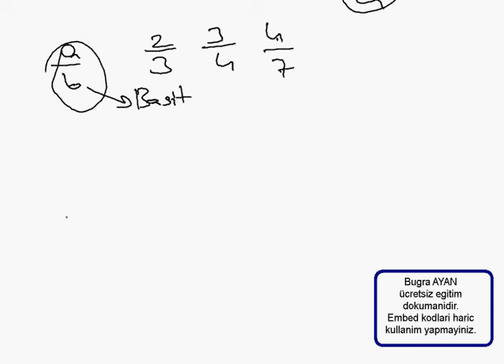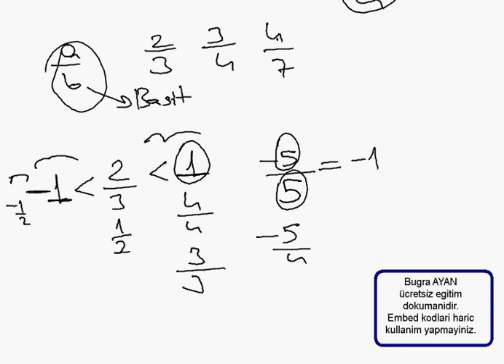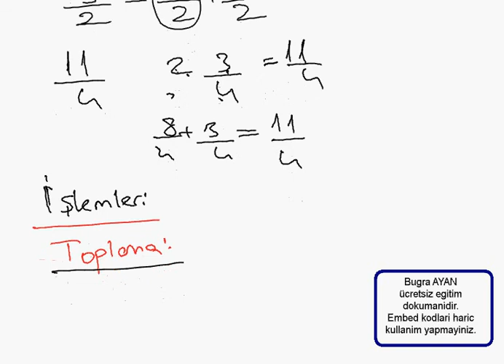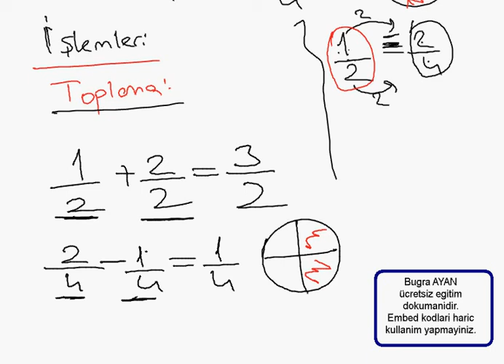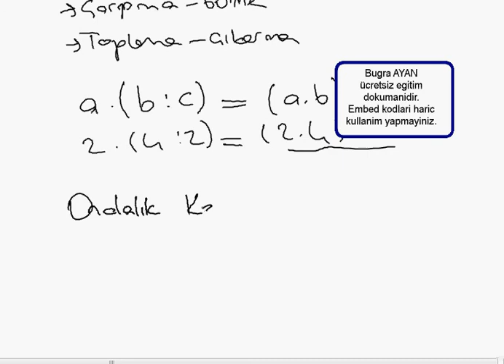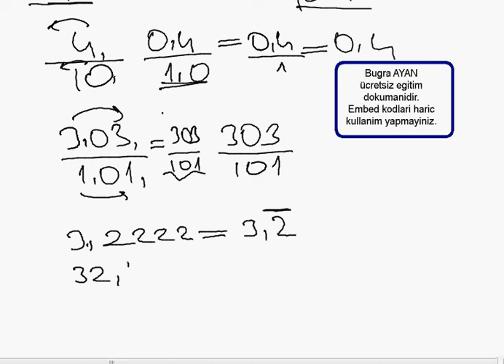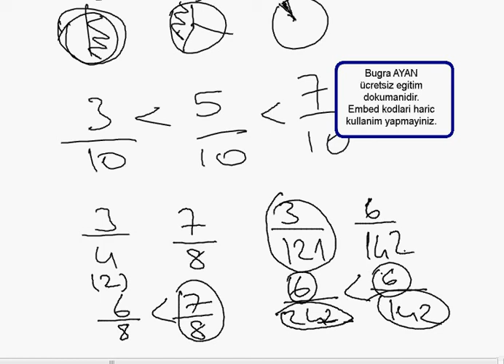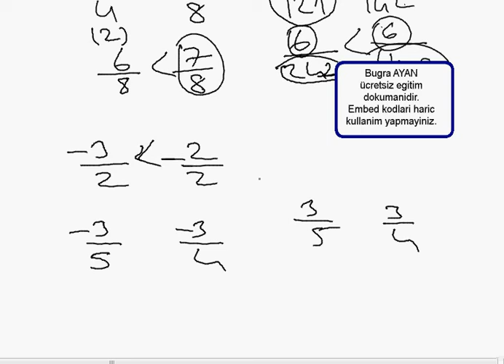Rasyonel Sayılar Konu Anlatımı | Rasyonel Sayılar nasıl çözülür ? | Rasyonel Sayılar Pratik yolları